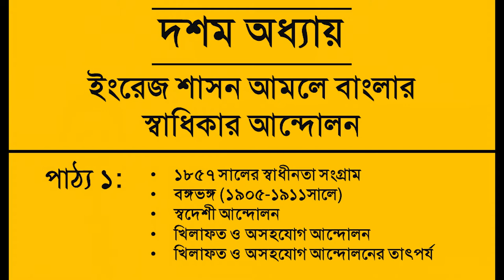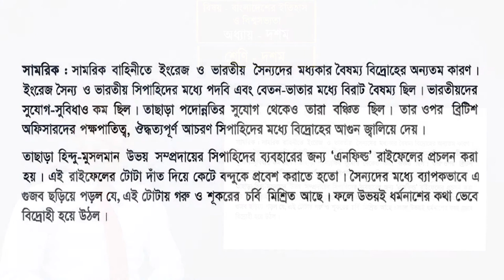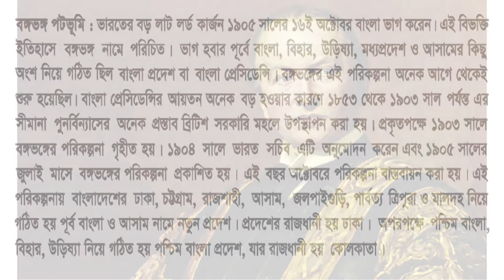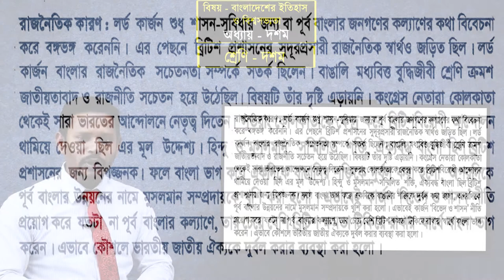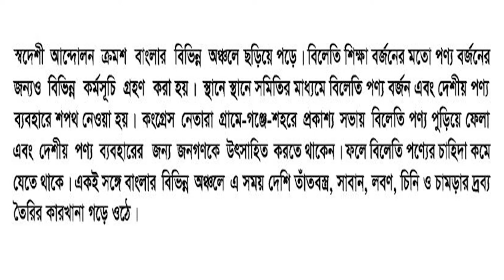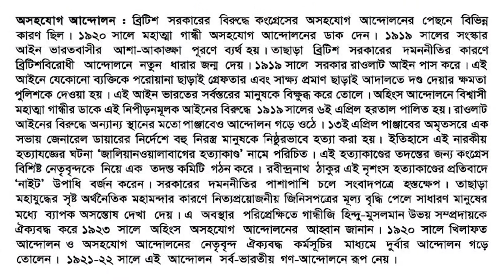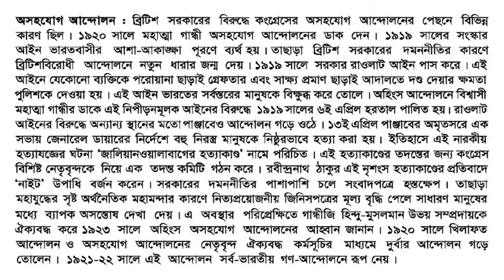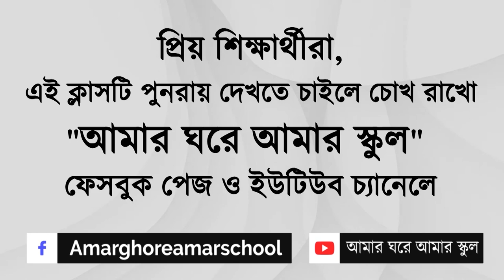দশম শ্রেণি || ইতিহাস || দশম অধ্যায় || ইংরেজ শাসন আমলে বাংলার স্বাধিকার আন্দোলন - পর্ব ১